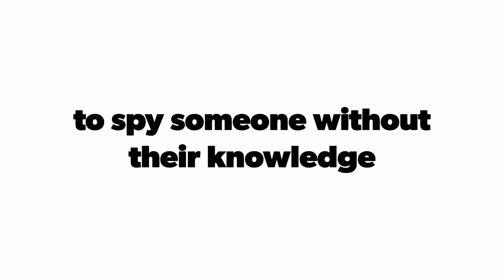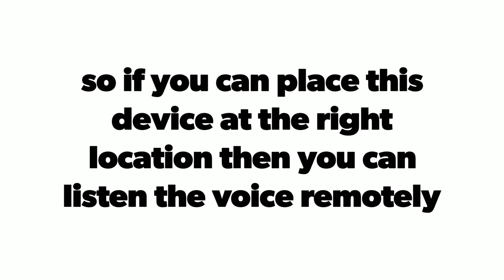Personal GPS Tracker| Is Your Girlfriend Cheating? |Tegnotech GPS